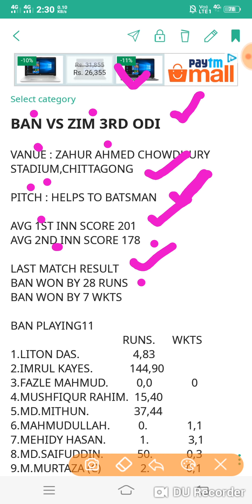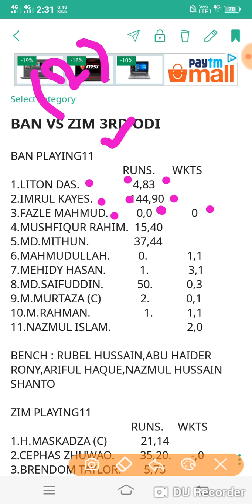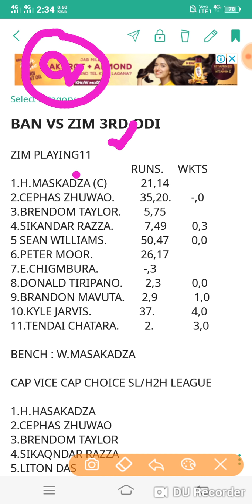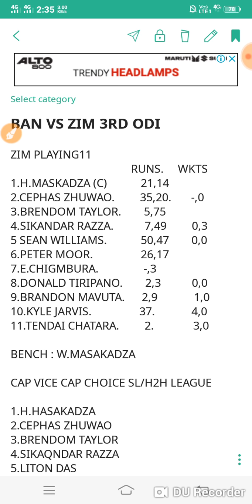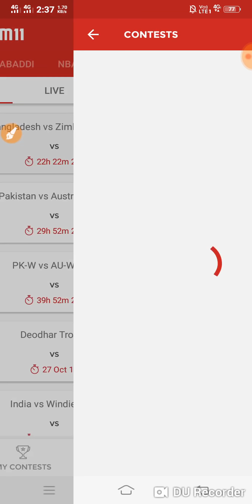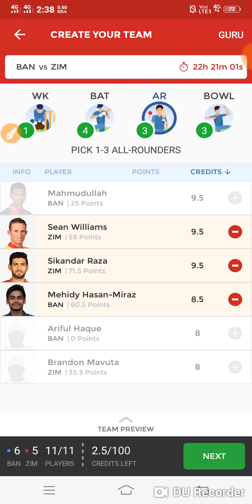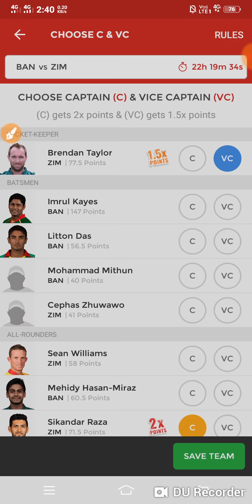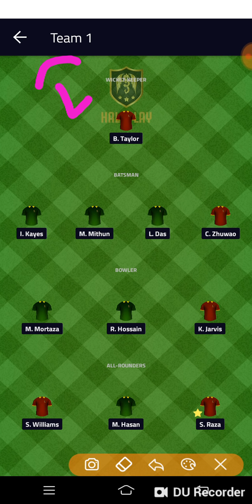BAN VS ZIM 3RD ODI DREAM11/HALAPLAY TEAM (4 CHANGES BANGLADESH TEAM) PLAYING11 NEWS (PLZ SUBSCRIBE)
Use refer code - Js5WXMzv@

to get ₹100 signup bonus to play.

Think you can challenge me on Dream11? Tap